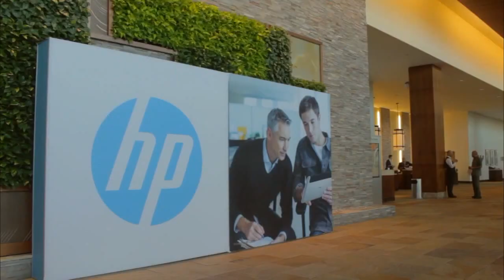Day 2 Intro | HP Big Data Conference 2014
Day 2 Intro, HP Big Data Conference 2014 with John Furrier, Dave Vellante, and Jeff Kelly